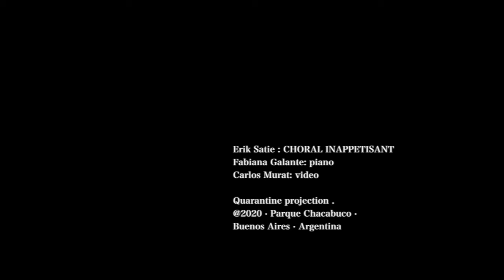Satie · CHORAL INAPPETISANT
Erik Satie : CHORAL INAPPETISANT
Fabiana Galante: piano
Carlos Murat: video

Quarantine projection .